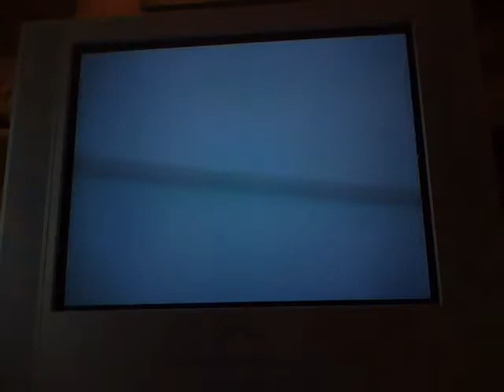Let's Play Sonic Unleashed (360) Part 13- Clocktower of Death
We finish up Spagonia Night and perform an exorcism